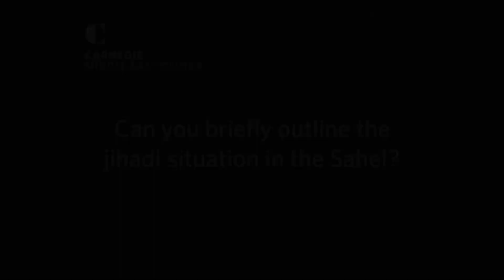Djallil Lounnas | Security in the Sahel